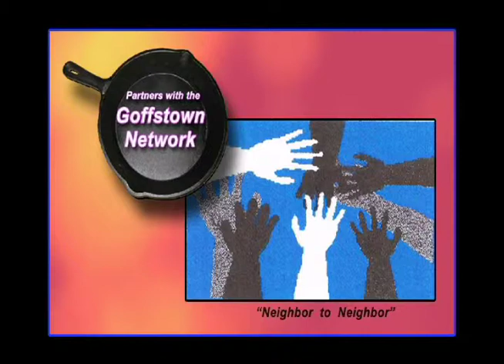Ed Valade's Onion Soup and Chicken Meatloaf!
Traditional French onion soup and a healthy chicken meatloaf!